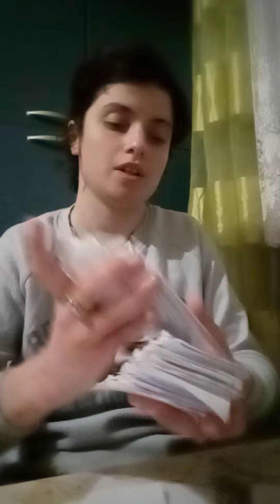wiadomość od tej osoby z którą nie masz kontaktu o ktora pytasz